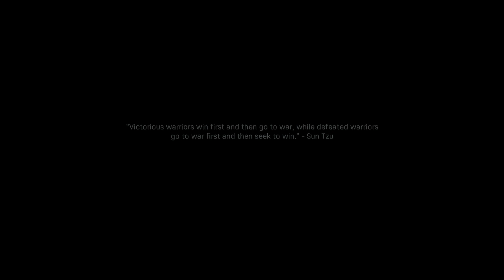Call of Duty Modern Warfare Veteran Walkthrough - Mission 4 - Proxy War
Rebels attack a russian airbase in mission 4, one of the harder missions on veteran due to the open spaces.